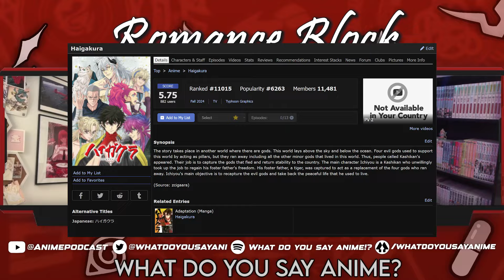Fall 2024 Anime First Impressions (DanDaDan, Orb, Blue Box, Yakuza Fiancé, All Guy Mixer, Nina)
About halfway though the season so far, Cozette and Pete give their thoughts on the airing season to see what has been a stand out and what has been a total flop. Minor spoilers ahead for the shows below

0:00 - Intro
2:02 - DanDaDan
8:49 - Orb: On the Movements of the Earth
17:59 - Blue Box
24:19 - How I Attended an All Guys Mixer
31:14 - Yakuza Fiance
38:54 - Nina the Starry Bride
46:10 - 365 Days to the Wedding
54:10 - You Are Ms. Servant
59:36 - Trillion Game
1:07:57 - Cozette's shows (Tsumasho, Negative Positive Angler, Ranma 1/2, Mushroom Pup, Acro Trip, The Stories of Girls Who Couldn't Be Magicians, Blue Miburo, GGO S2)
1:18:35 - Pete's Shows (Acro Trip, The Stories of Girls Who Couldn't Be Magicians, Mushroom Pup, Re: Zero S3)
1:24:43 - Magilumiere Magical Girls Inc